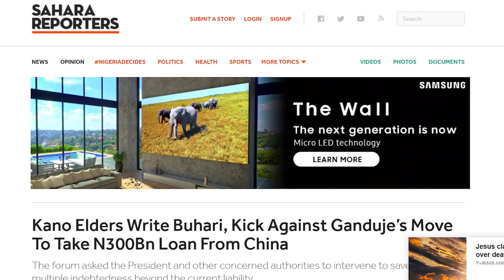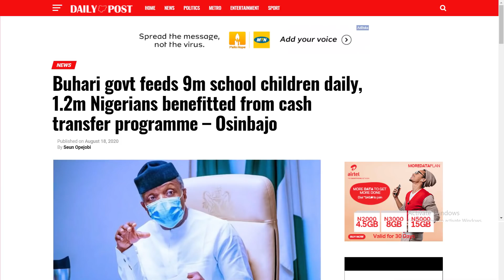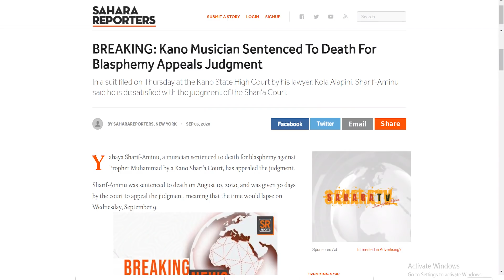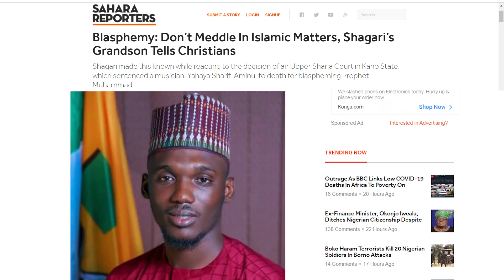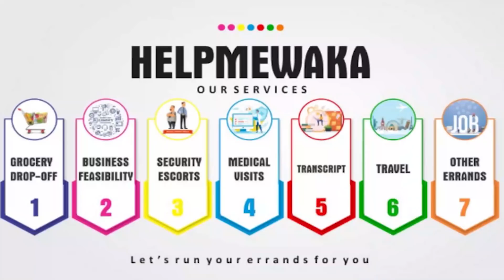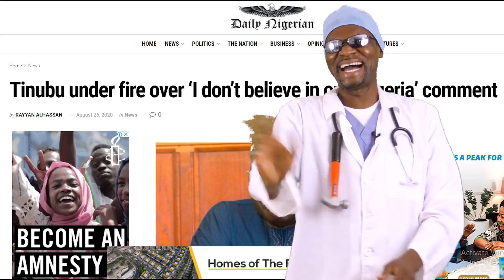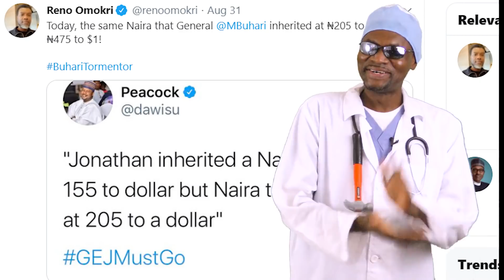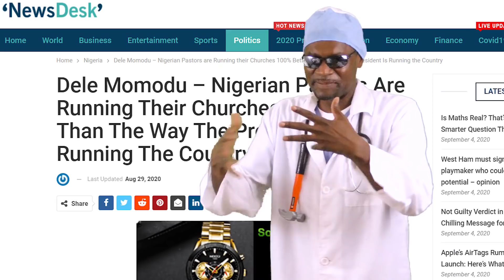Dr. Damages Show 432: CAMA:Pastor Adeboye resurrects VP Osinbajo; Gov. Ganduje to sign death warrant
As the controversy over CAMA (Company and Allied Matters Acts) rages, the General Overseer of the Redeemed Christian Church of God (RCCG), Pastor Enoch Adeboye visited President Muhammadu Buhari in Aso Rock. Accompanying him to the president's office was Vice President Yemi Osinbajo. Dr. Damages conjures the dynamics of the visit and things at stake for each of the characters. Governor Ganduje of Kano state is eager to sign a death warrant of a 22-year-old musician that a Sharia Court sentenced to death by hanging for blasphemy. Dr. Damages joins other infidels in wandering why Sharia Law punishes only the poor and not the rich men caught on camera collecting bribe from contractors. Three candidates have emerged as leaders in the 2023 presidential election in Nigeria. Dr. Damages tells you the one difference between the three. Your good doctor also presents headline news across Nigeria.